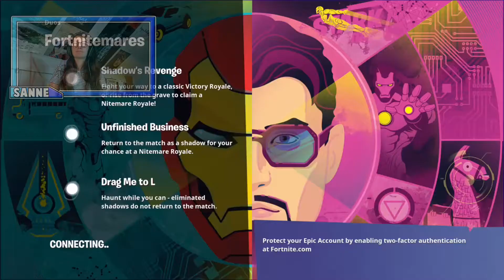fortnite duo potje is net als arena nu [nederlands]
socials